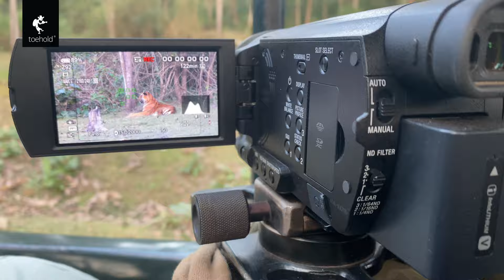Kabini Tours by Toehold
Toehold's most popular offering is Kabini wildlife tours. Wildlife Photographer and CEO Jayanth Sharma describes how we operate Kabini and welcomes you to join us on one of these adventures. for more information.